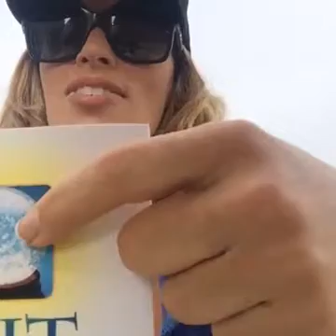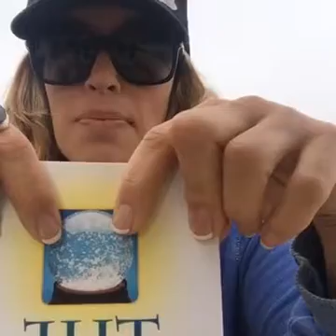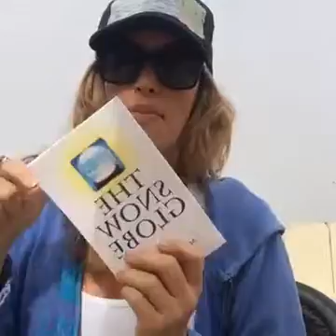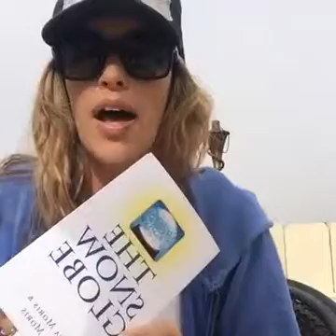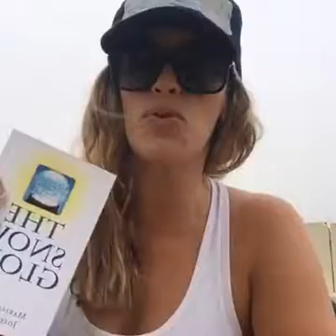How To Protect & Disconnect From Unwanted Facebook Visitors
October 1, 2016. 31 minutes.